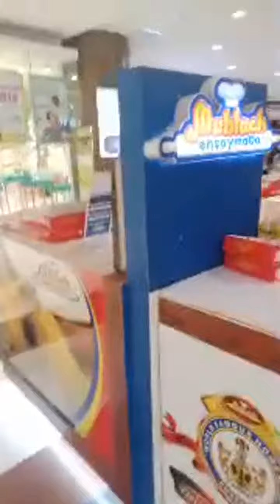highlight sa SM part two